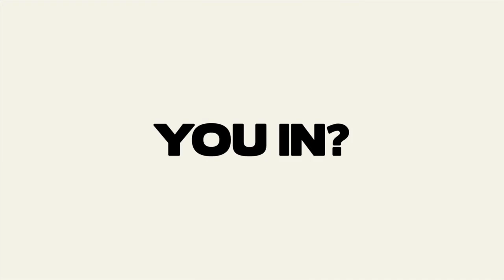NBA 2013: Grizzlies at Clippers - How Marc Gasol & Vinny Del Negro Affected The Game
Coach Nick breaks down how Marc Gasol got so many easy shots out of the Grizzlies offense, and whether Vinnie Del Negro's substitution pattern cost them the game.